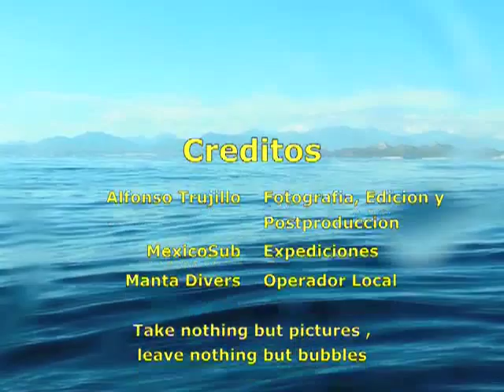Buceo Cabo San Lucas, Pulmo, Gordo Banks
Slide show of my pics during diving vacations